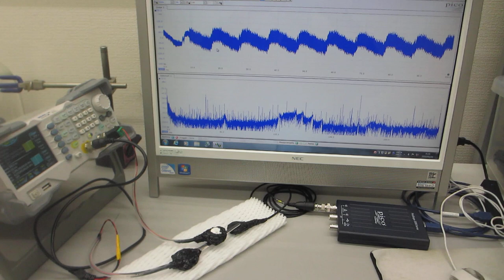超音波プローブによる、スイープ発振システムーー低周波の共振現象と、高周波の非線形現象を発振制御する実験ーー（超音波システム研究所）